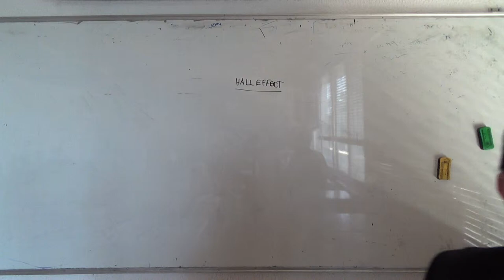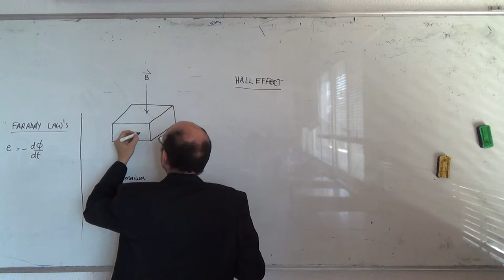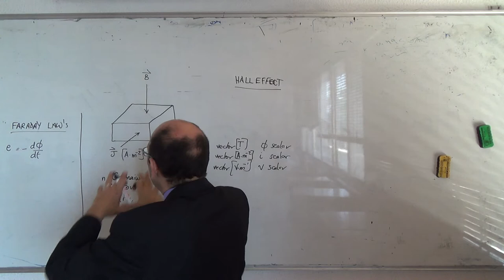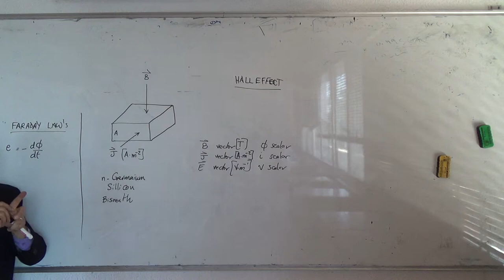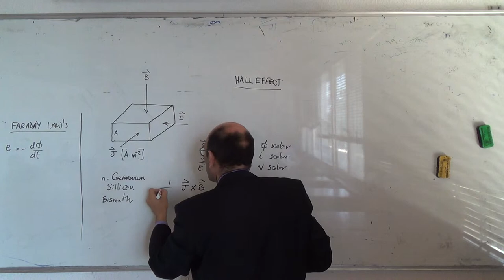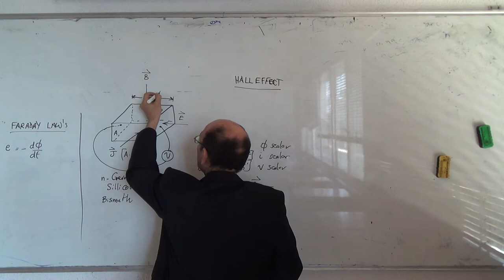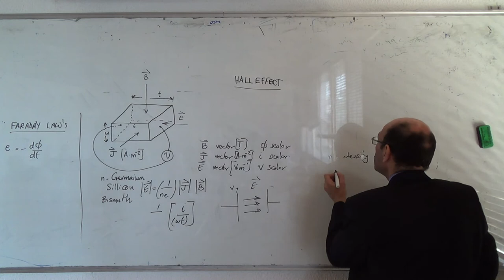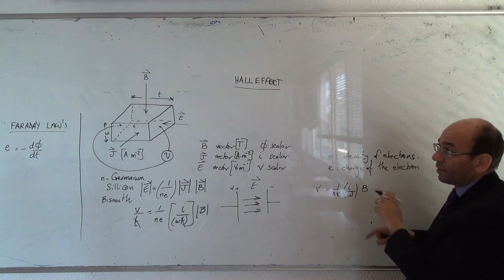Explaining the Hall Effect Principle using the Generator Effect (right hand rule), 15/3/2105